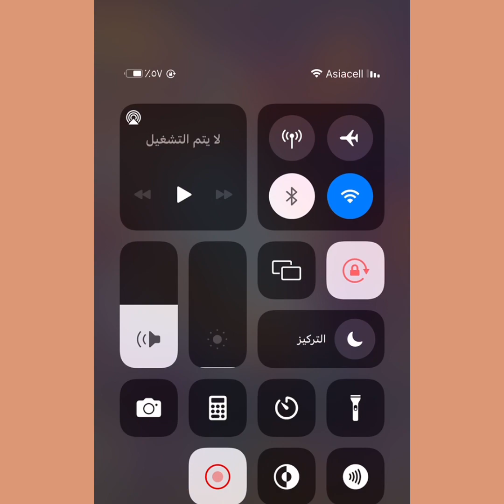ستوريات علوش حاضن ميثم ويغني😩+سيف هو مودي حسين يركصون +مودي حسين يغني شوفوا صوته 😱